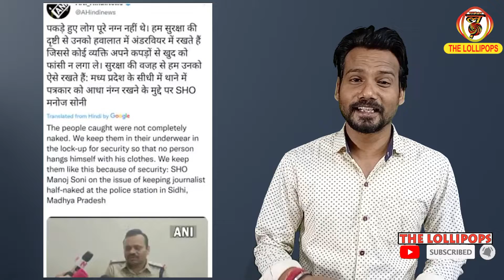मध्य प्रदेश में पत्रकारों को थाने लाकर, सभी पत्रकारों को नंगा कर दिया |Viral Video Patrkaro ka stunt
मध्य प्रदेश में पत्रकारों को थाने लाकर, सभी पत्रकारों को नंगा कर दिया | MP Viral Video

The lollipops

SHOW YOUR PRECIOUS SUPPORT

Keep love